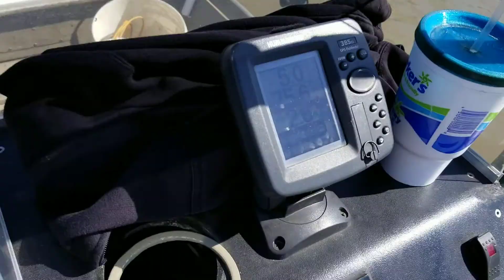Frankenjon bad battery...Hangkai 4hp to the rescue.